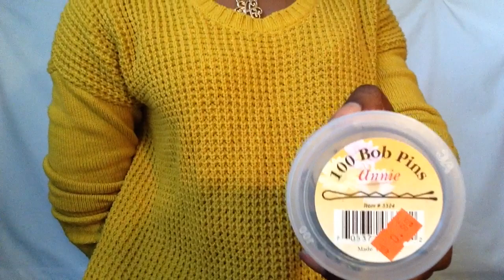3 FIVE-MINUTE Natural Hairstyles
Hey Absters! In this video, I show you three cute quick and easy hairstyles that I do on a regular basis especially when in a rush! Enjoy!